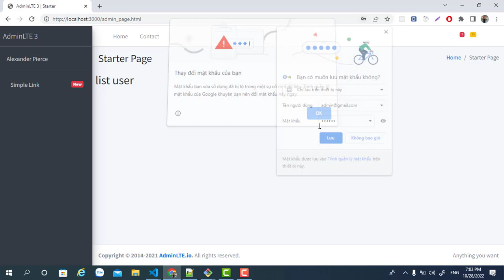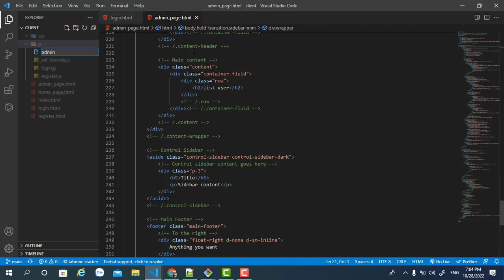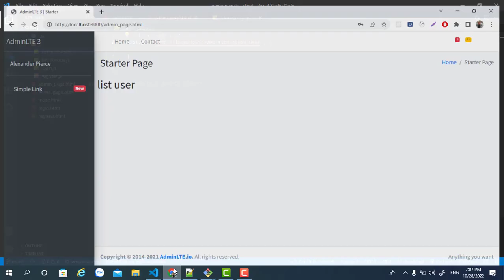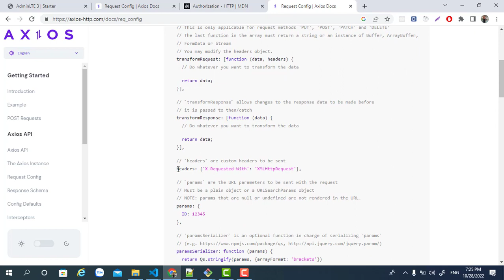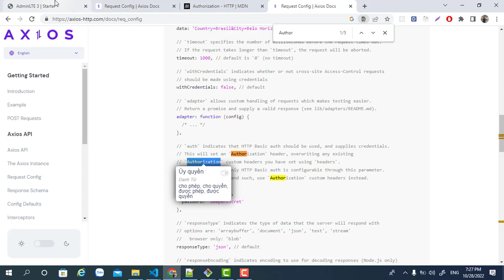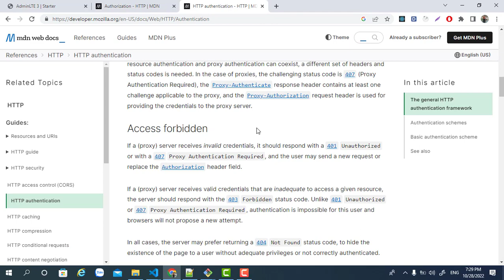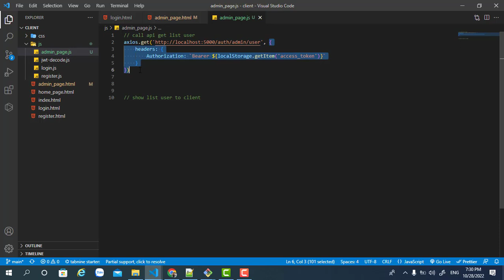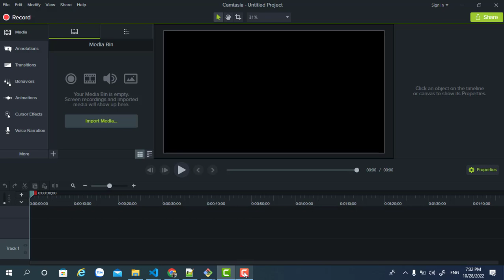29. Cách Client Gửi Token Get List User